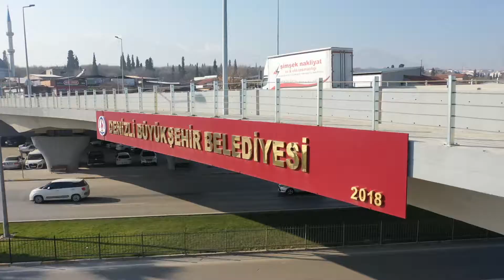Sanayi köprülü kavşağı